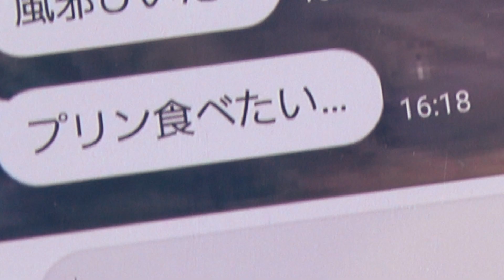SLUGGER MACHINE - first boy【MUSIC VIDEO】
Music video for "first boy",from new Album "border city" will be out on RAFT records & Waterslide records.

[first boy lyric]

here's always a chance to look again.
Train Window
The word " stupid" written on the toilet

In the way of knowing who I am
I always remember that woman.
Are you always happy? you ask me.
You're always standing next to the kitchen
You're always stuck in the bath
You always look so lonely

There's always a chance to look again
And there are times when you regret
In your dreams, you're still stuck in your head
You're the one who couldn't change anything

1987 You gave birth to me, amen.
1987 You gave birth to me, Jesus.
1987 You gave birth to me, amen.
1987 The days you watched over me

In every day
When I remember you.
It's okay.
I'll tell you.
It's okay.

見つめ直す機会はいつだってある
電車の窓
トイレに書かれた”バカ”

自分が何者かを知るすべの中で
いつもあの人のこと思い出す

君はいつも幸せかい？と私に聞いてくる
君はいつも台所の横に立ち尽くす
君はいつも風呂の中で塞ぎ込む
君はいつも寂しそうにする

そして後悔する時だってある
夢の中でも君はまだ塞ぎ込んでいる
何も変えられなかった自分がいる

君のいつも幸せかい？と私に聞いてくる

1987 君が産んだんだ アーメン
1987 君が産んだんだ ジーザス
1987 君が産んだんだ アーメン
1987 あなたに見守られた日々

日々の中で
君を思い返したら
大丈夫ですよ。
と伝えます。
大丈夫ですよ。

Cast: yuya tokioka(LAZYMAN RECORDS),koji yoshida(ex-slugger machine)
Camera: reo kamioka(orereo)
Song Recorded and Mixed: Masataka Taira